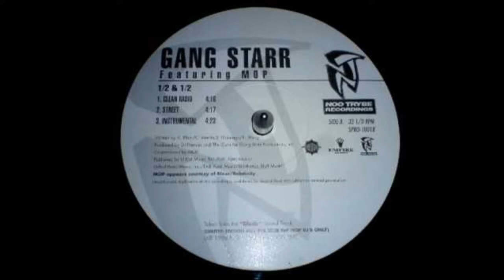Gang Starr Ft. M.O.P. - Half and Half HD"®"